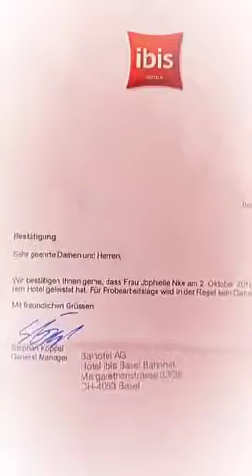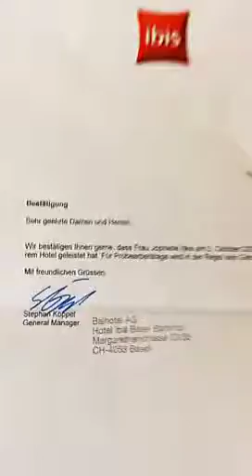My life goes on with Jesus Christ Part.80: 1st WorkDayTest 2018, Jophielle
Thank you Lord for being in Control of the lives  of those who believe in Your Name. It is def. a good sign this Work Day Test in my field: Hospitality & Languages + my ECDL Certificate as a new Bonus..now let’s see what comes, I just keep trusting You because You are ruling The Biggest Company which is The Universe. I work for Your Kingdom & i hope soon for this hotel too. I pray also for all who are seeking Employment to keep opening The Bible for Guidance & Motivation. Amen. Speak English. French. German. Spanish. Éton. Adr.